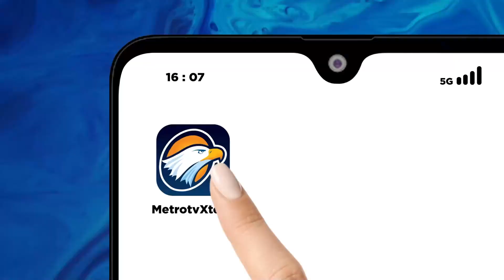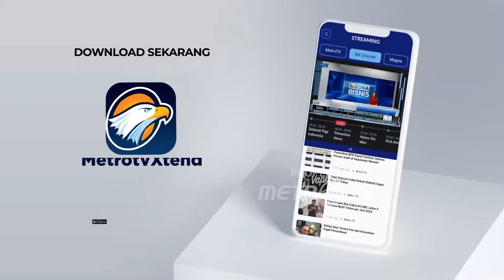DPR Setujui Jenderal Agus Subiyanto Panglima TNI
MetroTV, Komisi 1 DPR menyetujui kepala staf angkatan darat, Jenderal TNI Agus Subiyanto menjadi Panglima TNI menggantikan Laksamana TNI Yudo Margono.  Agus Subiyanto pernah menjabat sebagai Kodim Surakarta saat Presiden Joko Widodo menjabat sebagai Walikota Surakarta